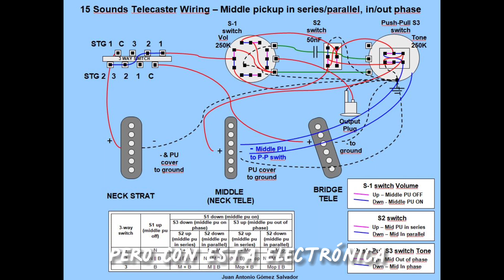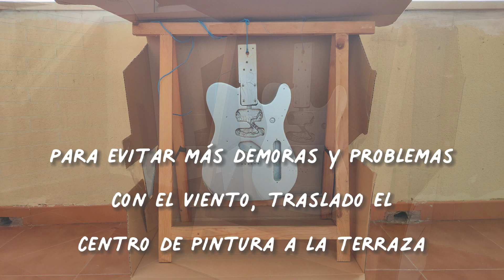La reforma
Modificación de Fender Telecaster.

Noviembre de 2022 a enero de 2023.